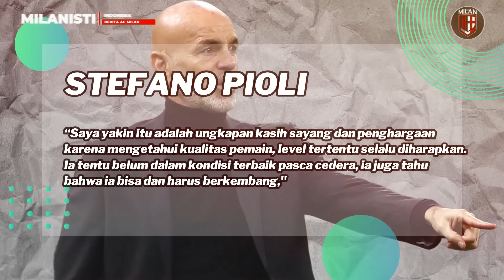KRITIKAN KERAS UNTUK LEAO YANG MENURUN DRASTIS🔴KEVIN ZEROLI, MILAN FULL PEMAIN BOCIL❗️FORZA MILAN❤️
1. Prediksi AC Milan vs Cagliari 3 Januari 2024
2. Siulan Bukan Kritik, Tapi Bentuk Kasih Sayang Fans Milan Pada Rafael Leao
3. Perubahan Formasi 4-3-3 ke 5-0-5 Bukti Bingungnya Skuad AC Milan
4. Bennacer dan Chukwueze Segera Tinggalkan AC Milan
5. Kevin Zeroli Jadi Pemain Primavera ke-4 yang Jalani Debut di Tim Senior AC Milan

Infraction- GO BOUNCE (ROCK)

- Every Content in This Channel for a Purpose such as Education, News Reports, Interpretation, etc.